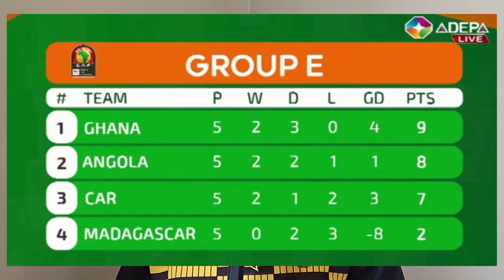GHANA VS MADAGASCAR(0-0)-PLAYER RATINGS & MATCH REVIEW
WE REVIEW THE BLACK STARS SHARE OF SPOILS WITH MADAGASCAR IN THE AFCON QUALIFIERS